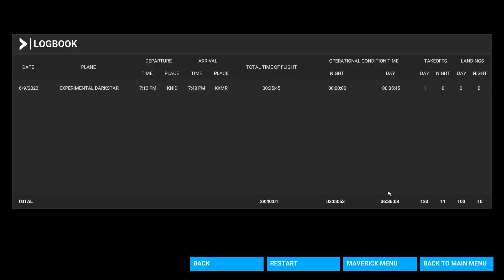MICROSOFT FLIGHT SIMULATOR 2020 TOP GUN DLC Gameplay Part 2 - DARKSTAR 10 MACH SPEED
Microsoft Flight Simulator (colloquially known as Microsoft Flight Simulator 2020) is an amateur flight simulator developed by Asobo Studio and published by Xbox Game Studios. It is an entry in the Microsoft Flight Simulator series which began in 1982, and was preceded by Microsoft Flight Simulator X in 2006. The game is a return of the series after a 14-year absence, with development beginning six years prior to its release. It was released on August 18, 2020, for Microsoft Windows, with a virtual reality (VR) version released in December of the same year—the first in the series to see a VR release. It is also the first game in the series to have a console release, with it being released on the Xbox Series X and Series S on July 27, 2021.